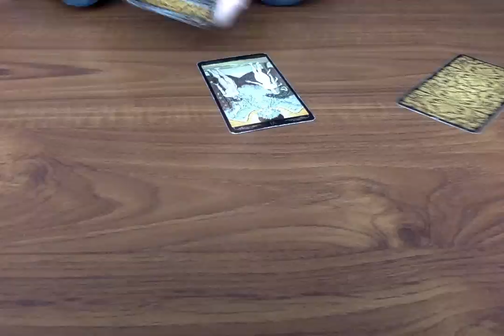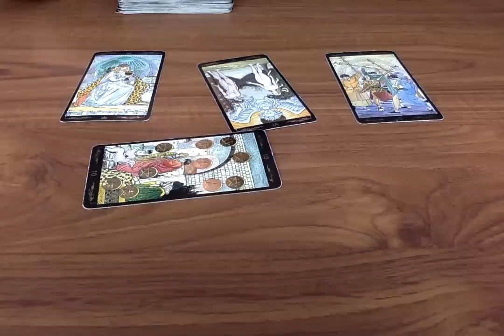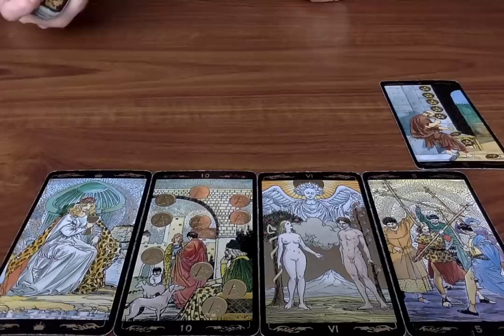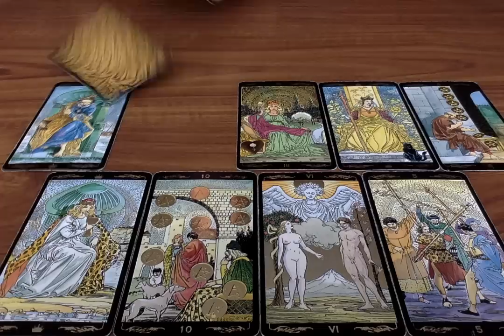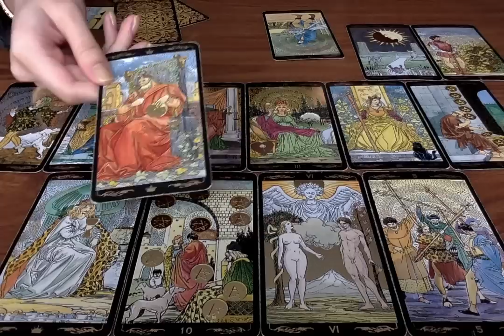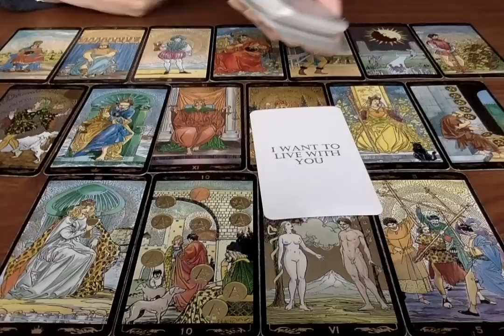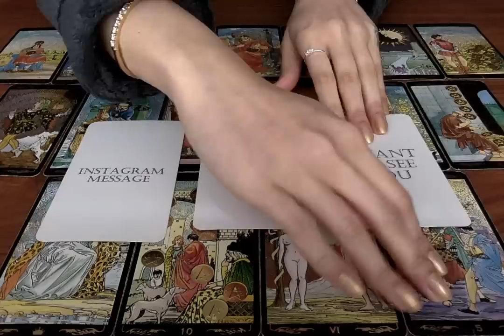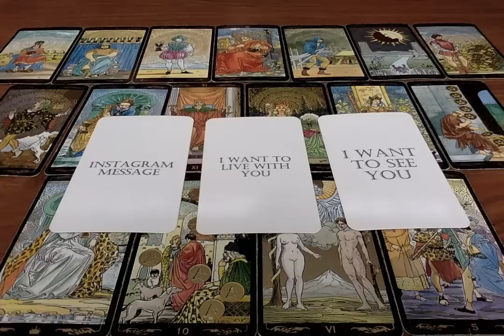EPIPHANY: THEY'VE MADE UP THEIR MIND & BEEN WORKING UP THE COURAGE TO EXPRESS THIS🥰 Reading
🌝 FULL MOON RELEASING RITUAL:
🌚 NEW MOON ABUNDANCE MANIFESTING RITUAL:

All you have to do is:
3. Leave a comment in a video for the current month.

Moonlight Guidance
Felixstowe, Suffolk,
IP11 1BW,
UK

This reading is for Courage
ECLIPSE EPIPHANY: THEY'VE MADE UP THEIR MIND & BEEN WORKING UP THE COURAGE TO EXPRESS THIS🥰  Reading